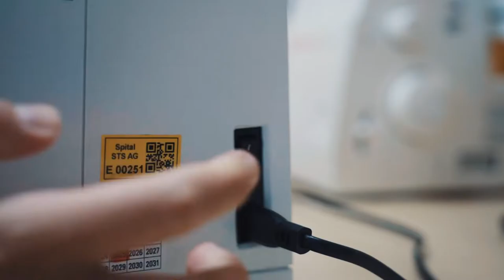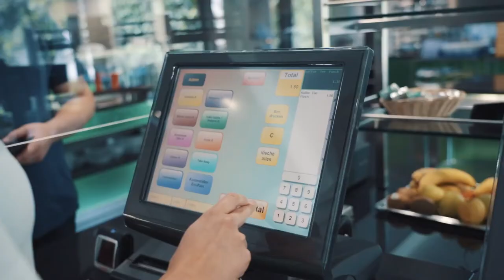Die Lehre als Fachfrau/Fachmann Hotellerie-Hauswirtschaft EFZ | Lehrstellenvideo | Yousty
Ein Einblick in den Alltag einer Lehrstelle beim Spital Thun STS AG in Thun BE als Fachfrau/Fachmann Hotellerie-Hauswirtschaft EFZ

Die Lernenden Lynn und Eliana absolvieren derzeit ihre Ausbildung als Fachfrau Hauswirtschaft EFZ im Spital Thun STS AG. In diesem Video geben sie euch einen Einblick in ihren Alltag. Sie sprechen von ihren Tätigkeiten, zeigen den Alltag und noch vieles mehr.

Spital STS AG bietet engagierten Jugendlichen eine fundierte Berufsausbildung – starte in die Zukunft. Die Ausbildung junger Berufsleute zählt zu den wichtigsten Aufgaben, denn: Die Marktleistung ist exakt so gut wie unsere Mitarbeiter, welche sie erbringen.

Ihr wollt mehr über eine Ausbildung beim Spital Thun STS AG erfahren? Hier gibt es mehr Informationen: Das Besondere an yousty.ch ist, dass du neben allen wichtigen Informationen und Tipps zu den Berufen, freien Lehrstellen und dem Bewerbungsprozess Einblicke in ein Unternehmen bekommst. Bei Yousty kannst du online schnuppern!